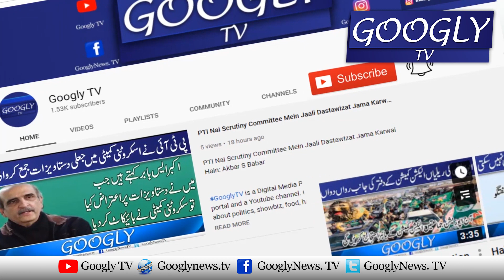Imran Khan Yahoodi Agenday Ko Farogh Dai Raha Hai : Maulana Fazl | Googly TV